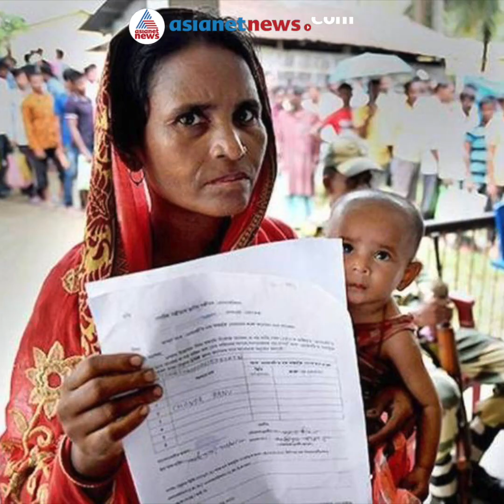അസമിൽ 19.7 ലക്ഷം പേർക്ക് രാജ്യമില്ലാതായത് എങ്ങനെയാണ്?|Web Special